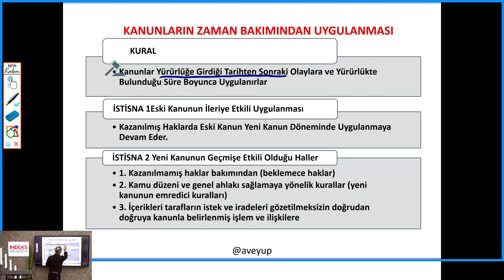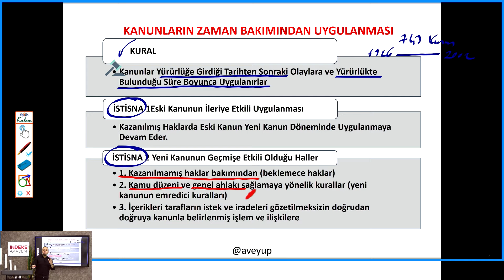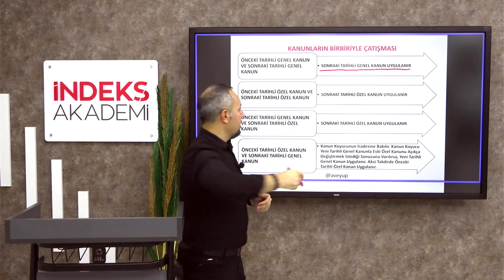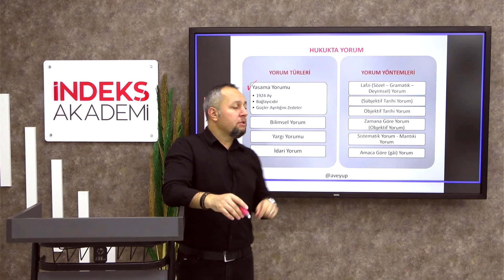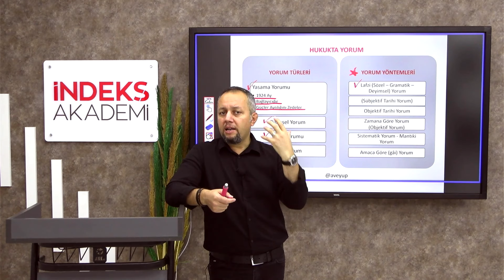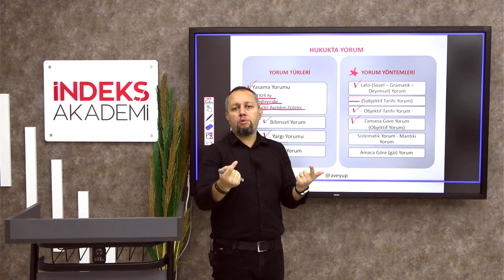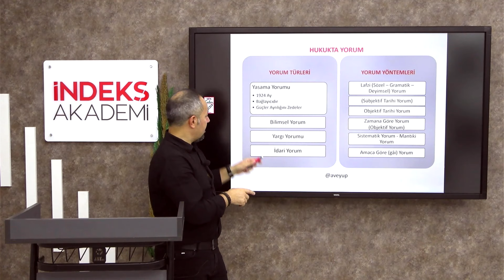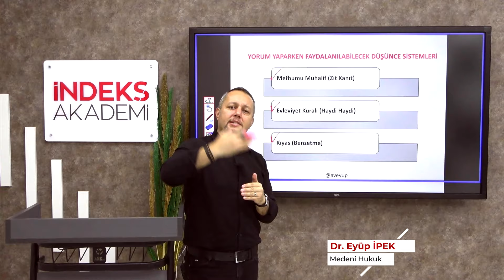2 -2025 - MEDENİ HUKUK-Başlangıç Hükümleri -II-(Zaman Bakımından Uygulanma, Yorum)- Dr. Eyüp İPEK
📚 Medeni Hukuk - Başlangıç Hükümleri - II: Zaman Bakımından Uygulanma ve Yorum 🎓

Merhaba KPSS adayları! 👋 Dr. Eyüp İPEK’in hazırladığı bu videoda, hukukun zaman bakımından uygulanması ve hukuki yorum konularını detaylı olarak inceliyoruz. 📆🔍

Videoda öğrenecekleriniz:

Zaman Bakımından Uygulanma: Hukuk kurallarının geçerlilik süreleri ve geçiş dönemi düzenlemeleri ⏳
Yorum: Hukuk kurallarının nasıl yorumlanacağı ve yargı kararlarında yorumun rolü 🧐⚖️
Bu önemli konular, KPSS Medeni Hukuk sınavınızda başarılı olmanız için kritik bilgi sağlayacak! 📚✨ Videoyu izleyin, bilgilerinizi pekiştirin ve sınav stratejinizi güçlendirin! 💪📈